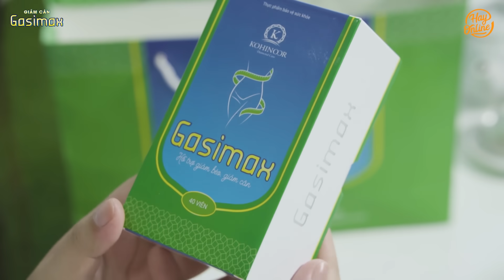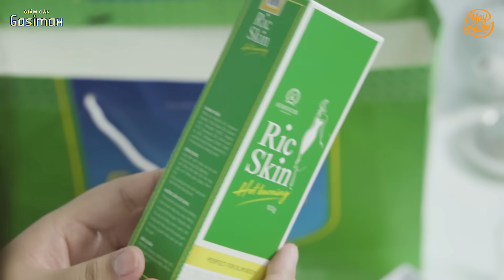Cô Gái Giúp Đỡ Con Chủ Tịch Đi Lạc, Một Bước Thay Đổi Cuộc Đời | Chủ Tịch Tập 109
Sống trên đời đừng cậy có chút tiền mà khinh thường người khác!